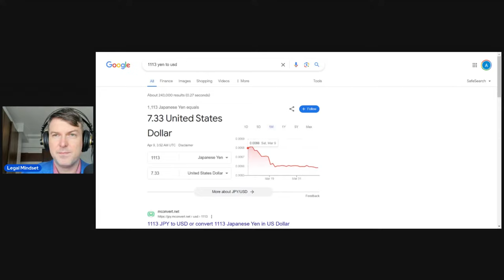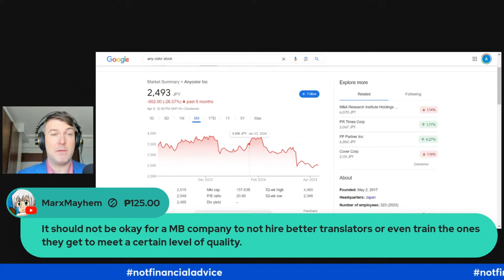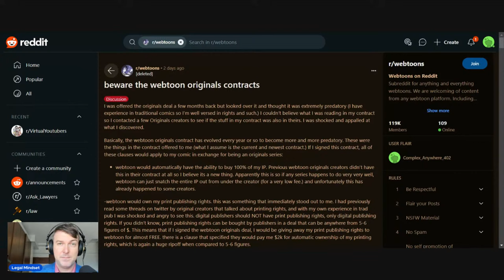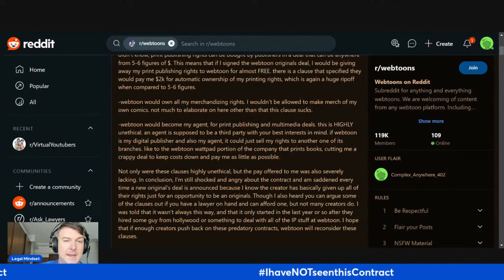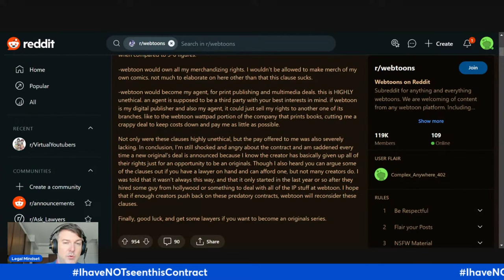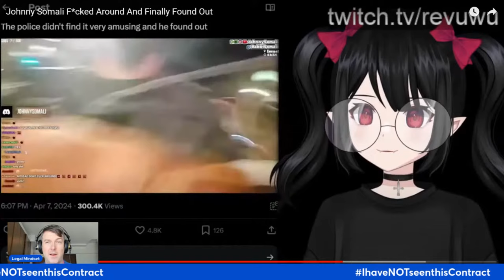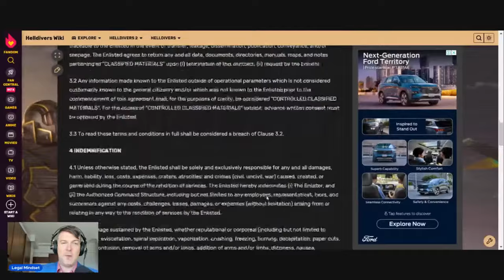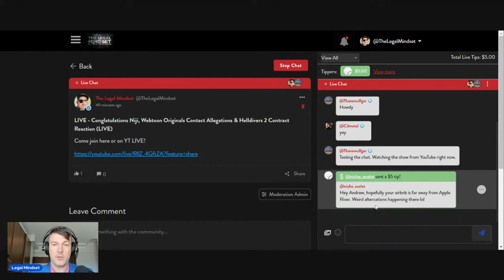Conglatulations Niji, Webtoon Originals Contract Allegations & Johnny Somali ARRESTED (LIVE)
🔗LINKS🔗